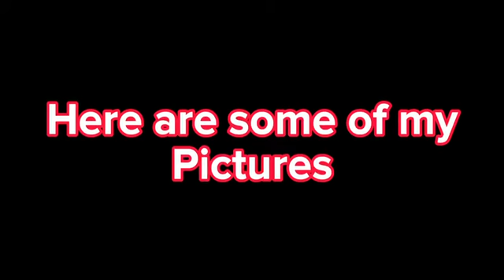VLOG 001 : Trying thai food in Jersey